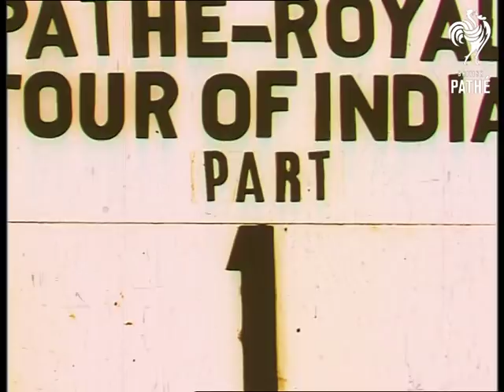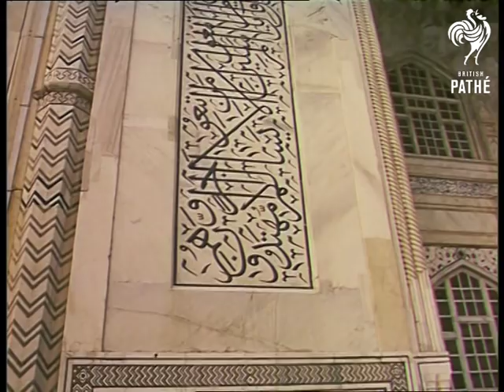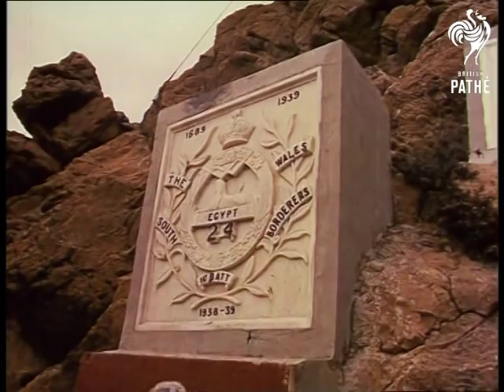The Royal Tour Of India - Reel 2 (1961)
NEW REEL

Following material is similar to newsreel story 'Grandeur of India' in issue 61/10 on Pathe Master tape *PM1708* - Film ID 1708.18. Time codes (01:22:30 - 01:26:15).

Queen arrives to Ramlila (sp?) Grounds to address masses of people from the specially built rostrum. Queen and Duke were presented with garlands, flowers and presents. Queen addresses the massed cheering crowds.

Queen driving to Taj Mahal in an open car - cheering crowd along the road. Queen and Duke visiting Taj Mahal. Various great shots of Taj Mahal and its details. Various shots of the Queen and Duke admiring. Taj Mahal. Queen and Duke have to wear velvet slippers before entering the shrine.

Following material is similar to newsreel story 'From India to Pakistan' in issue 61/11 on Pathe Master tape *PM1710* - Film ID 1710.03. Time codes (01:26:16 - 01:30:25).

Karachi, Pakistan.

Queen and Duke driving in open cars through packed streets of Karachi. President of Pakistan Ayub Khan in a car with Queen.

Karachi society women held a reception in Queen's honour. Various shots of the party, some nice shots of women in colourful saris. Fashion Show is organised in Queen's honour. Women in traditional costumes and wearing great head and body jewellery walking around. Women stand in the line and Queen walks from one to another, seems quite curious. Some great close up shots of the jewellery and dress details. Little blind girl presents the Queen with flowers.

A line of Moslem women covered from head to toe. Queen's coming to visit the Maharani of Udaipur. Queen is introduced to the line of men in traditional costumes and head wear. Queen talking with some of the men.

Shiv Niwas Palace on water in Udaipur - lovely. Maharani's water palace - glory at the state of Rajasthan. Queen and Duke go to the palace on a barge.

Following material is similar to newsreel story 'Queen Visits North West Frontier' in issue 61/13 on Pathe Master tape *PM1710* - Film ID 1710.13. Time codes (01:30:26 - 01:33:10).

Various shots of the Khyber Pass - bordering area between Pakistan and Afghanistan. Various shots of the people, who look quite poor after the shiny palaces filled with shiny people. They are walking with their camels along dusty path. Queen and Duke visit Shagai Fort. Tribesmen brought sacrificial sheep for the Queen and Duke. Queen and Duke meeting warriors who fought against the British. More shots of the pass and the Queen and Duke watching it.

The end of reel.
 FILM ID:1205.03